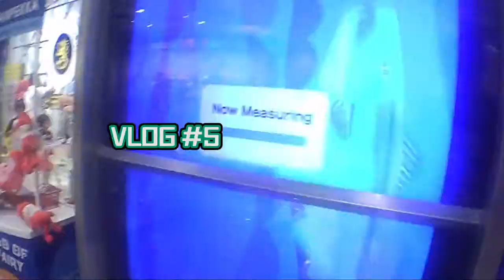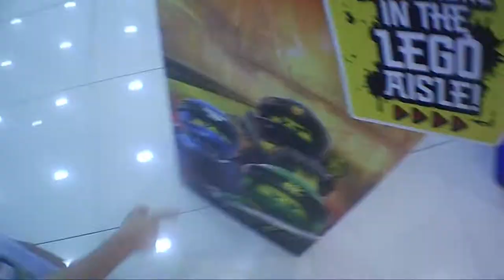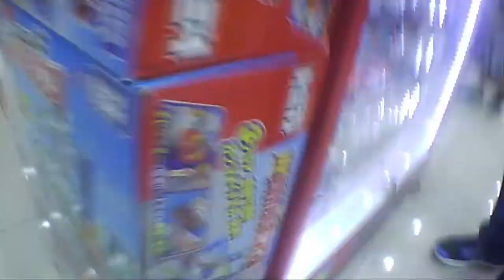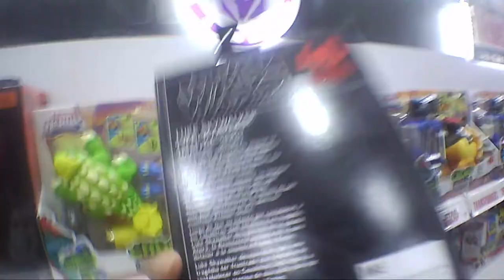VLOG#5 買東西吃東西盡在新山百樂泰 (Paradigm Mall 2018)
位於新山的百樂泰廣場應有盡有, 除了吃喝玩樂, 還有電影院可以看電影, 我們常常會來到這裡看最新上映的電影, 也會在這裡的玩具反斗城, 找我們要沒得玩具~